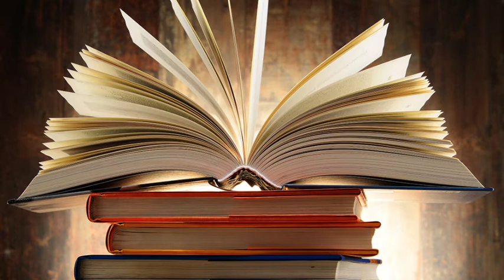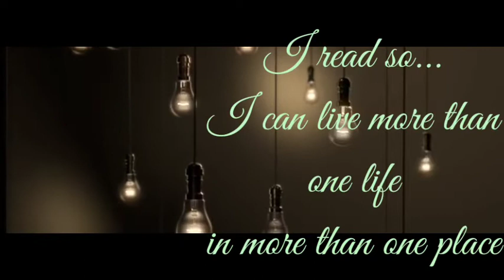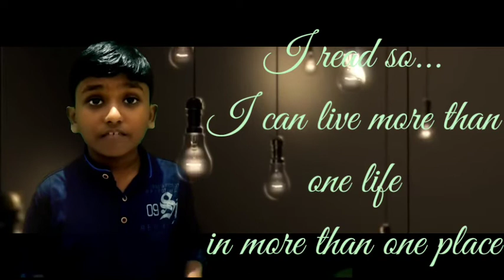VAYANADINAM-JUNE-19 READING DAY